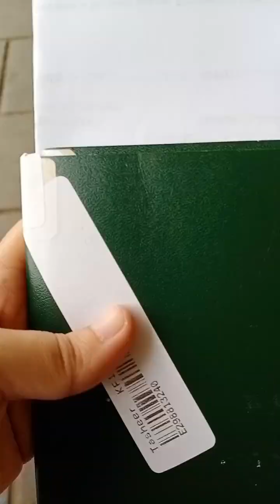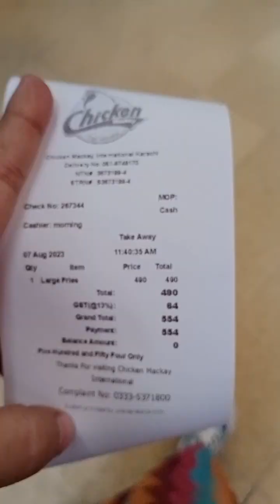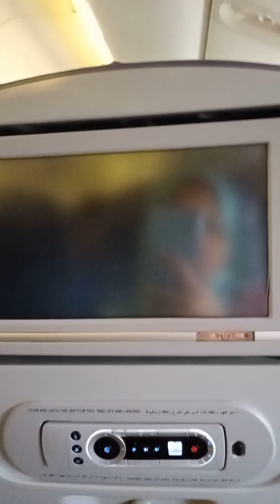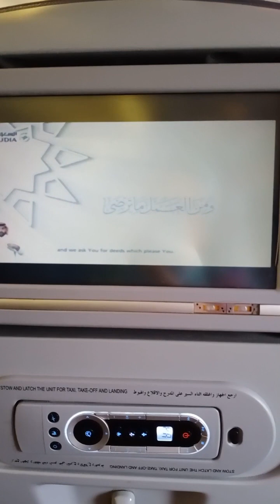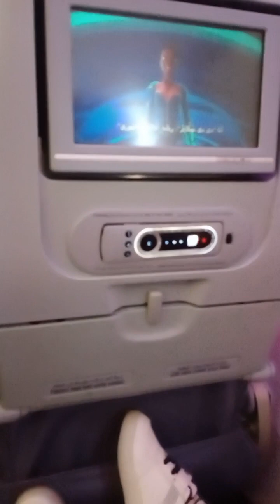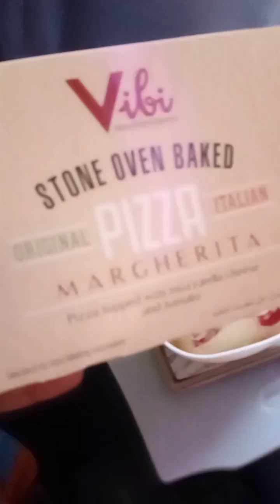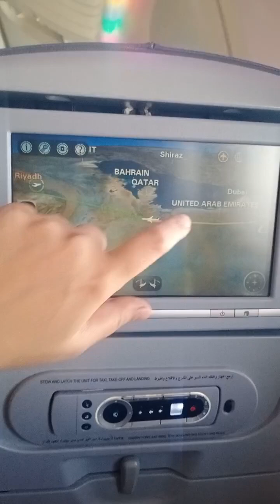Back To Home🏡|Travel Vlog✈️@ummezavi